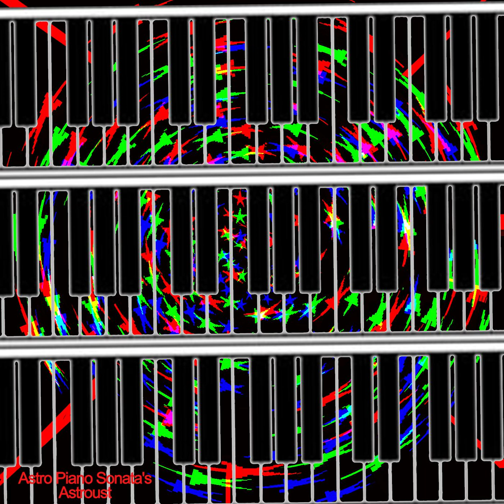Sandstorm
Sandstorm piano sonata

Astro Piano Sonata's

Classical

Written/recorded November 2014 on virtualpiano.net

Music Sheet

w-o q l w-o q l   w-o q l w-o q l
e-p o k  e-p o k  e-p o k  e-p o k
w h w h e j e j t c t c e b e b n b-m
qtqrqtqrqtqrqtqrqtqtqrqtqrqtqrqtqrqtqtqrqtqrqtqrqtqrqt
(sdsd dd ss h gdgd gg h f j sdsd dd ss k  gdgd gg h f l)
wetc wetc wtolkj wtolkj fghj oiuyt oiuyt
sandstorm with a lane sandstorm with a lane
qtqrqtqrqtqrqtqrqtqtqrqtqrqtqrqtqrqtqtqrqtqrqtqrqtqrqt
sandstorm with a lane sandstorm with a lane 3-5-b

tT yY uI iI oI oI oI oP pas pas p-s
sapy werto osaTt osarT osaTt osarT osaTQq
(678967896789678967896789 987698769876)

d-e d d d-e d-e d-w d-w 8
f-r f  f  f-r  f-r f-e f-e 9
h-q  h h h-q h-q h-w h-w (
6-9-g  ggg  0 hhh 9 ggg 0 hhh 9 ggg 0 h h h
6-9-g  ggg  0 hhh 9 ggg 0 hhh 9 ggg 0 h h h
h-6 g 4